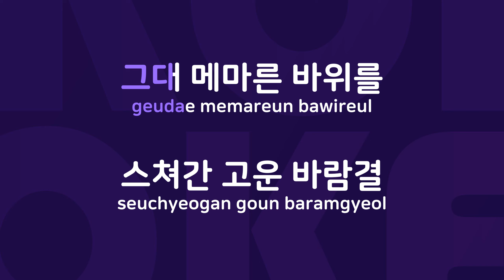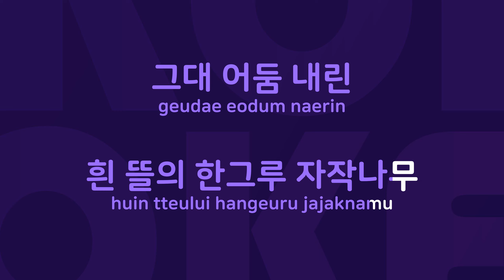애인 : Originally Performed By 이동원 Karaoke Verison